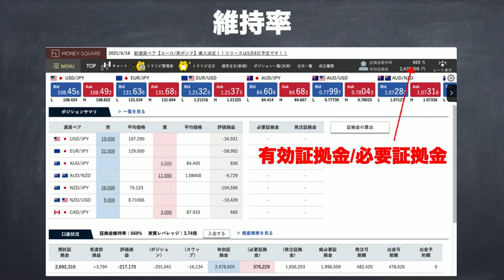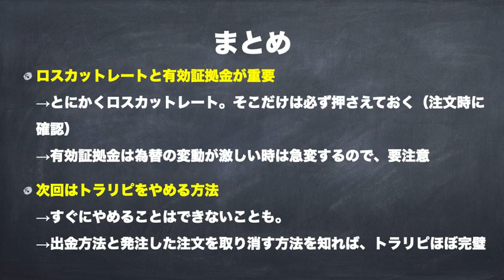【第4回】トラリピ初心者ガイド〜トップ画面を理解しよう編〜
★個別ブログサポート「Webインカム構築ゼミ」スタート

サイドFIREを目指す元月収10万フリーターの鬼投資ブログ

オープンチャット「たけのサイドFIRE人生逆転チャット」

28歳（2017年）まで月収10万円のフリーター
2020年投資金額700万円突破